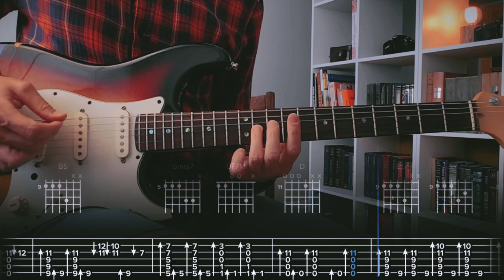Hybrid Moments Helvetia Сover / Guitar Tab / Lesson / Tutorial